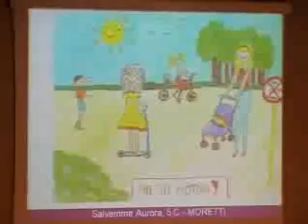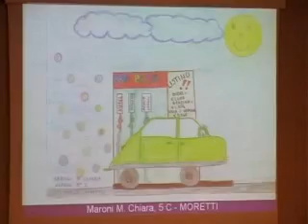San Benedetto-Premi per il corso sulla sicurezza stradale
di Gianandrea Mariani . 05/06/2008